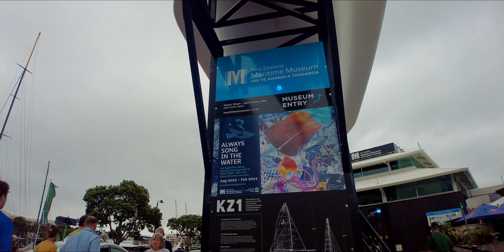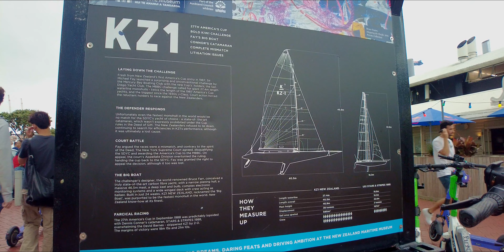Red Bull Cliff Diving Auckland: Thrilling Highlights | Wynyard Quarter | Viaduct Harbour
🌊 Welcome to the edge of excitement at Red Bull Cliff Diving Auckland 2023! Get ready to witness the world's most daring athletes take the plunge into the breathtaking waters off Auckland's stunning coastline. 🌟 🏊‍♂️

Location:
📍 Auckland, New Zealand
🗓️ Date of Fun Time: 27-January-2024

Highlights:
🔥 Jaw-dropping dives from dizzying heights!
🎉 Heart-stopping action and adrenaline-pumping thrills!
🤸‍♂️ Gravity-defying twists, turns, and somersaults!
🏆 Witness history in the making as athletes push the limits!
🌆 Iconic Auckland skyline providing a stunning backdrop!

Whether you're a cliff diving enthusiast or new to the sport, Red Bull Cliff Diving Auckland 2023 promises unforgettable memories! Don't miss out on the ultimate rush of adrenaline! 💥